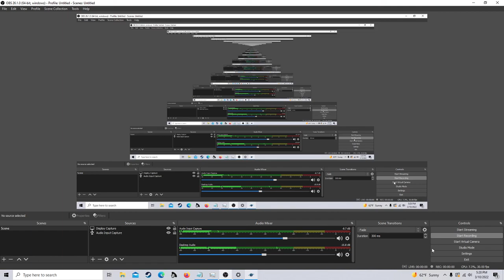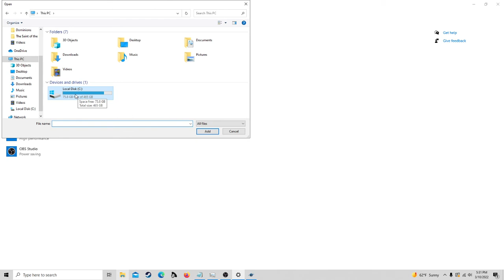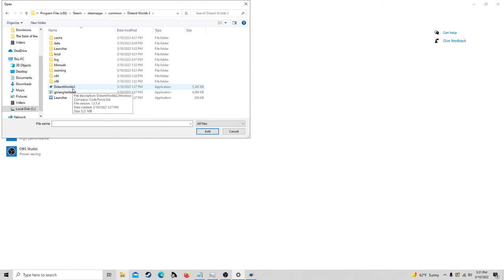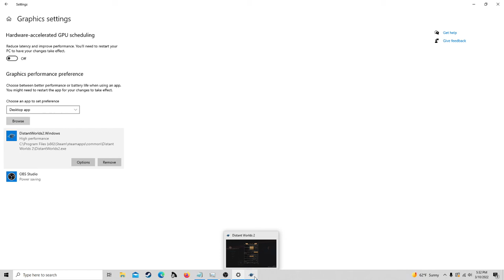Distant Worlds 2 TECH FIX -- Solution for Laggy Performance and Bugged GPU Issue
In this video, I explain how to fix an issue with Distant Worlds 2, where the game uses the wrong graphics card in your computer. Here are the written steps:

1. Diagnose the problem... If the game settings say you're using the wrong graphics card, you probably have this particular problem.
2. Type "System" into your windows search bar.
3. Go to "Display".
4. At the bottom of the page are "Graphics settings" (or something similar, depending).
5. Under "Graphics performance preference" click "Browse".
6. Find Distant Worlds 2 executable in C:/program files (x86)/steam/steamapps/common/Distant Worlds 2 and double click it.
7. Click the new Distant Worlds 2 button that has been created and click "Options".
8. Make sure it is set to "High Performance".
9. Hit "Save".
10. Try running the game and see if it's fixed.

If it isn't fixed, you might have another problem, or you did something incorrectly.